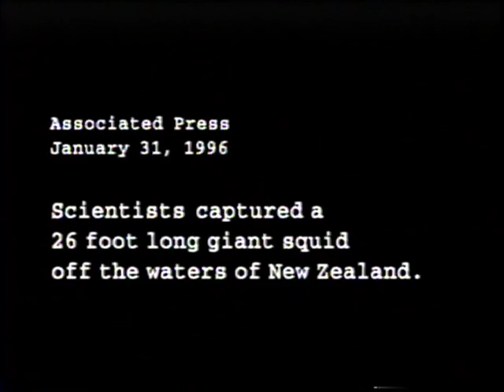The Beast (1996) Trailer (VHS Capture)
Trailer for The Beast (1996) captured from the Kull the Conqueror (1997) VHS tape.